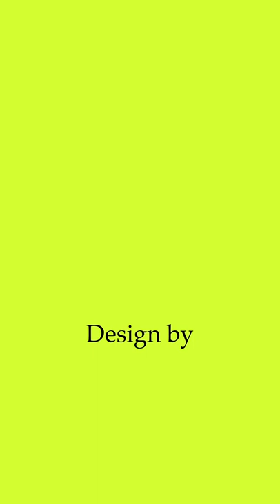[3D printer]Printable Coat hanger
We sell data for 3D printers!!